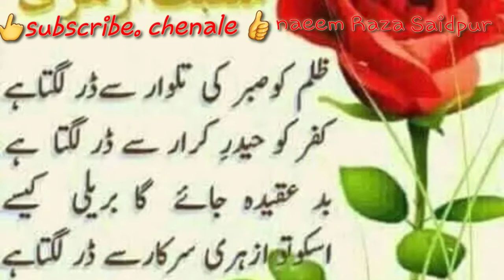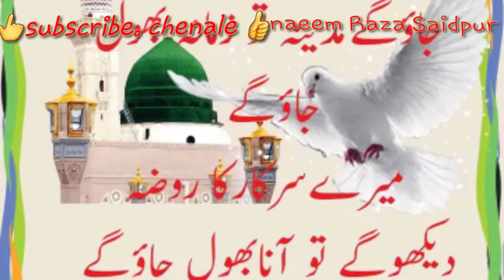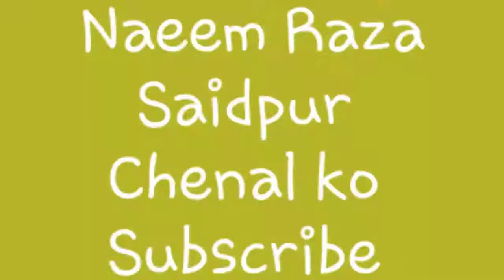Tune batil ko mitaya manqabat sharif .by.molana.Aflaak.Raza.